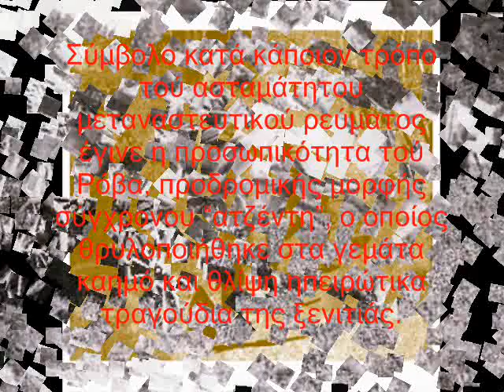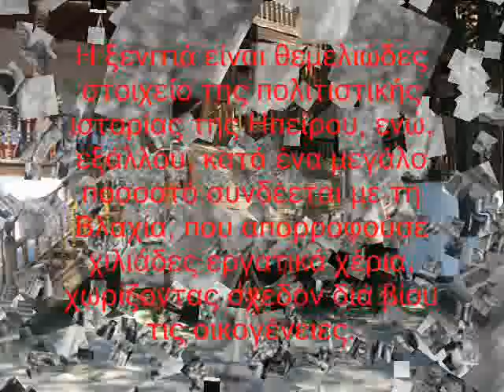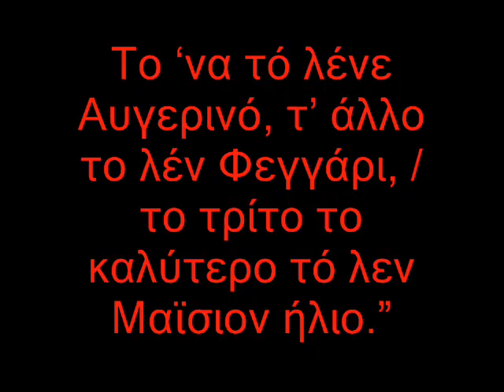Ρόβας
Γνωστός ηπειρώτικος χορός στα 2/4 (από το όνομα διάσημου Ηπειρώτη αρχηγού καραβανιών προς τη Ρουμανία: «Κίνησε ο Ρόβας κίνησε κατ τη Βλαχιά να πάει...»). Χορεύεται συνήθως από γυναίκες, με αρχική θέση την προσοχή και λαβή των χεριών απ' τις παλάμες. Περιλαμβάνει 32 βήματα (σε 4 τμήματα των 8 βημάτων) και καλαματιανό (που επαναλαμβάνεται 2 φορές). Ο Ρόβας
Ο Ρόβας ε- Ρόβα μ- ξεκίνησε,
μες την Βλαχιά να πάει,
γεια στο Ρόβα μου,
πάπια χήνα μου, να χεις το κρίμα μου.
Νύχτα σελώνει ο Ρόβας τ άλογα,
νύχτα τα καλυβώνει,
γεια σου Ρόβα μου,
νύχτα τα καλυβώνει,
Βάζει τα πε- τα πέταλα χρυσά,
καρφιά μαλαματένια,
καρφιά μαλαματένια,
πάπια χήνα μου, να χεις το κρίμα μου τραγουδι μπελλος στελιος